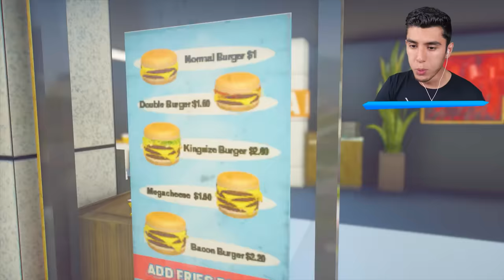JUGANDO GTA 5 sin ROMPER las LEYES por 24 HORAS! (Mods)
JUGANDO GTA 5, GTA V, GRAND THEFT AUTO V! JUGANDO GTA 5 sin ROMPER las LEYES por 24 HORAS! (Mods) Ft. EdgarFtw! Para más vídeos de gta 5 mods, recuerda suscribirte y dejar un like para muchos vídeos de grand theft auto 5 con momentos divertidos, misterios, mitos con mods en gta 5, nos vemos en un próximo vídeo.

¡SÍGUEME!